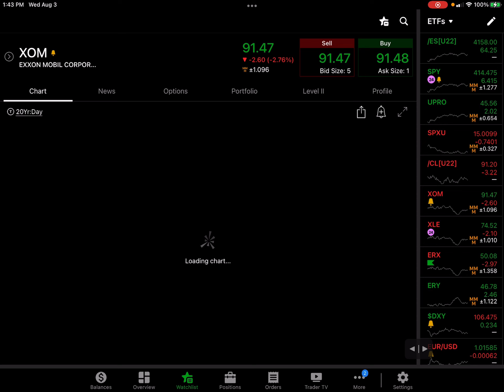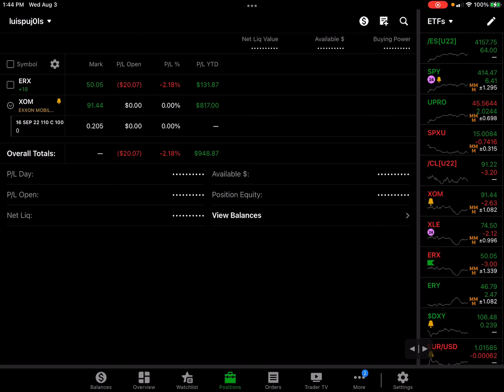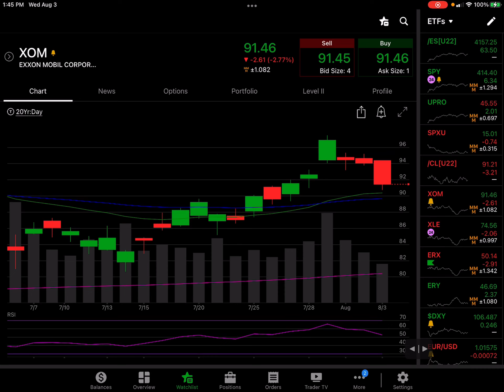August 3 XOM Technical Analysis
XOM XLE ERX ERY